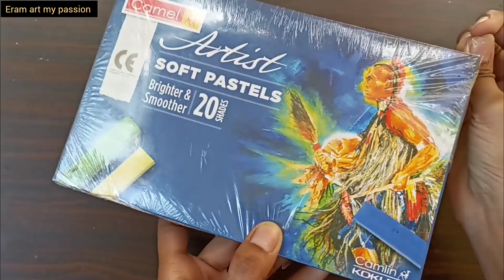Unboxing of camel soft pastels best colours for art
best colour for painting
soft pastels Unboxing
Art materials unboxing